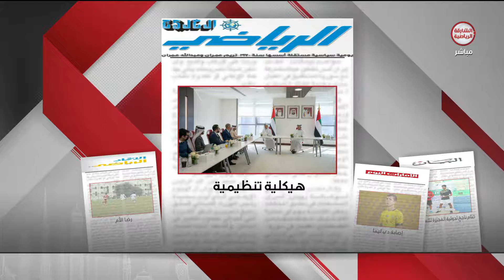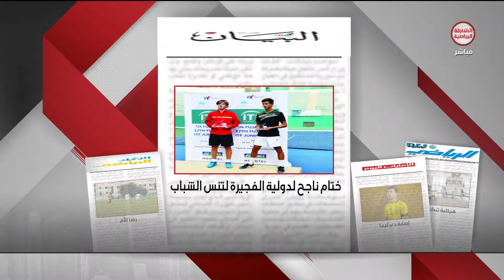برنامج من الإمارات | 17-01-2022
ــــــــــــــــــــــــــــــــــــــــــــــــــــــــــــــــــ